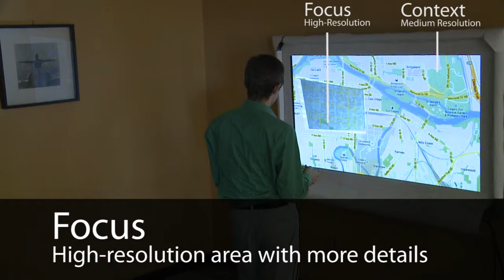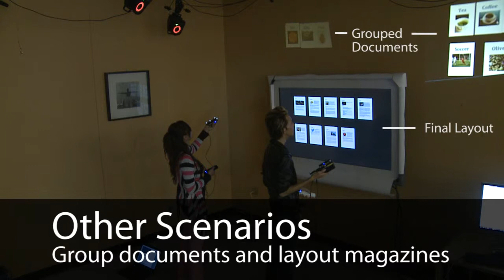From Focus To Context And Back: Combining Mobile Projectors and Stationary Displays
Focus plus context displays combine high-resolution detail and lower-resolution overview using displays of different pixel densities. Historically, they employed two fixed-size displays of different resolutions, one embedded within the other. In this paper, we explore focus plus context displays using one or more mobile projectors in combination with a stationary display. The portability of mobile projectors as applied to focus plus context displays contributes in three ways. First, the projector's projection on the stationary display can transition dynamically from being the focus of one's interest (i.e. providing a high resolution view when close to the display) to providing context around it (i.e. providing a low resolution view beyond the display's borders when further away from it). Second, users can dynamically reposition and resize a focal area that matches their interest rather than repositioning all content into a fixed high-resolution area. Third, multiple users can manipulate multiple foci or context areas without interfering with one other. A proof-of-concept implementation illustrates these contributions.

Weigel, M., Tang, A., Boring, S., Marquardt, N. and Greenberg, S. (2012)
From Focus to Context and Back: Combining Mobile Projectors and Stationary Displays. Research report 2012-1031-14, Department of Computer Science, University of Calgary, Calgary, Alberta, Canada, September.